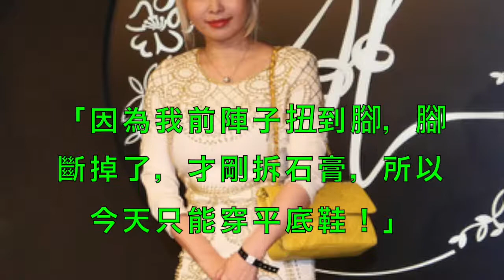Makiyo小腹凸起穿平底鞋現身 被問有喜事：對啊